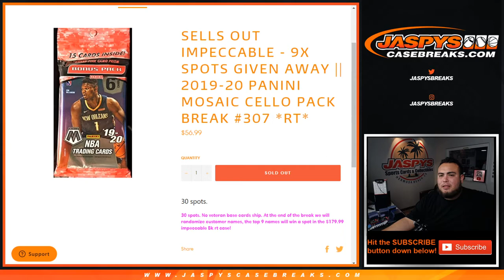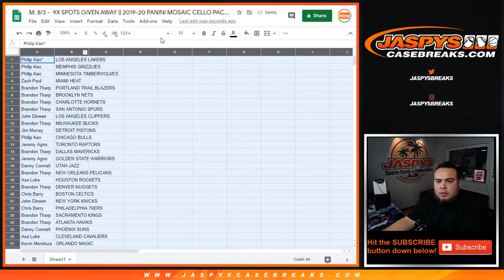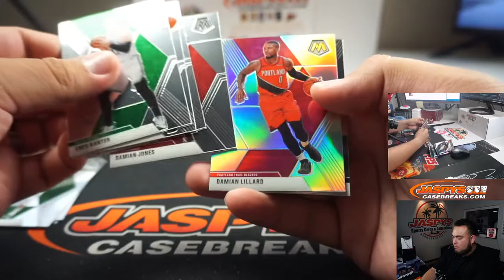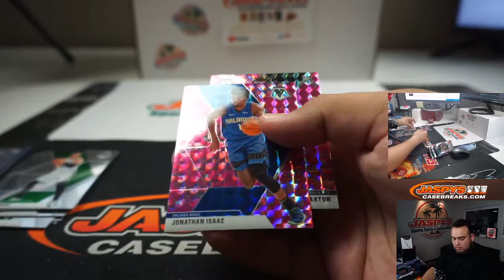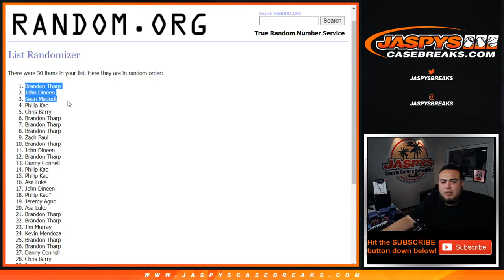M. 8/3 - 9X SPOTS GIVEN AWAY || 2019-20 PANINI MOSAIC CELLO PACK BREAK #307 *RT*